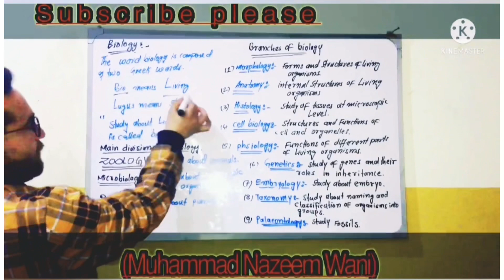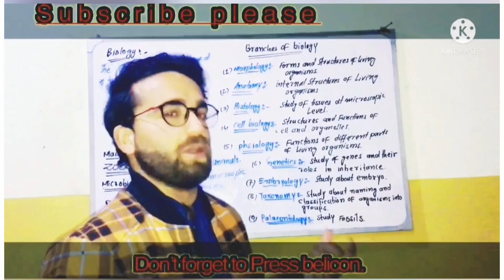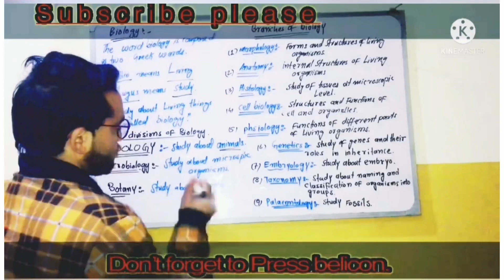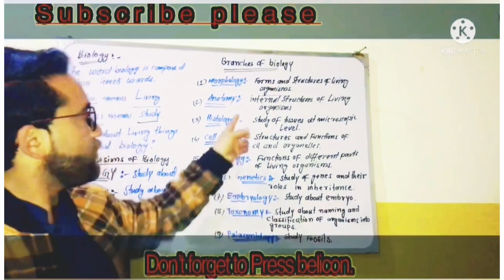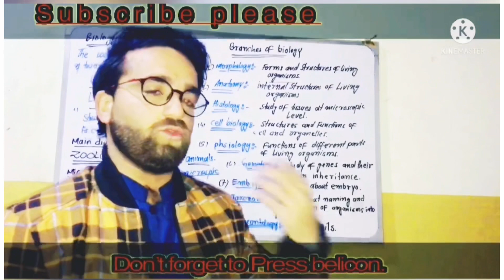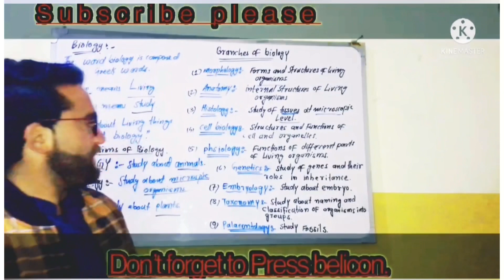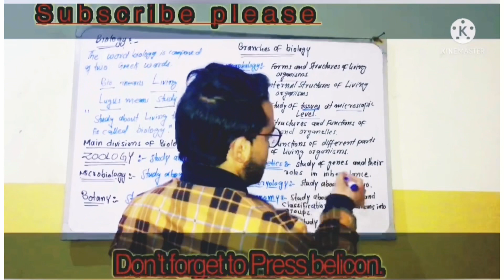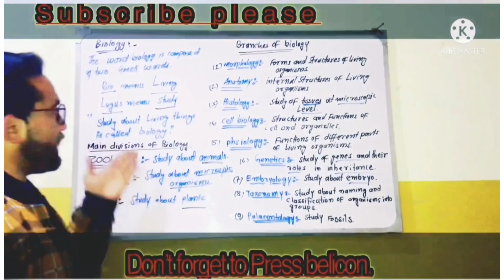Biology,main divisions and branches of biology with complete concept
What are the main divisions of biology
Zoology
Botany microbiology
Branches of biology
Genetics
Physiology
Morphology
Cell biology
Anatomy
Paleontology
Histology
Embryology
Taxonomy
Environmental biology
Sociology
Sociobiology
Parasitology
Biotechnology
Immunology
Entomology
Pharmacology
Biophysics
Biochemistry
Biomathematics
Biometry
Biogeography
Bio economics
For class 9th
For SSC